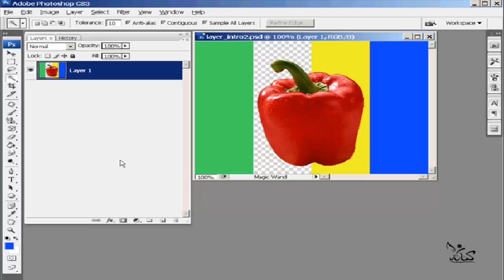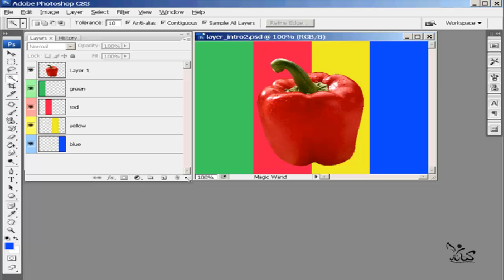شرح تعليم فوتوشوب للمبتدئين الدرس رقم 42 mergeing Photoshop learning